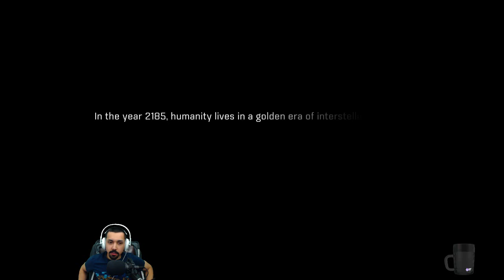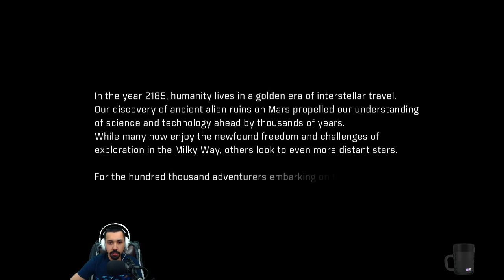Mass Effect: Andromeda - 1 - A New Start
Welcome to our Mass Effect: Andromeda playthrough!
A new game in a new galaxy. Character creation and the intro to Andromeda.